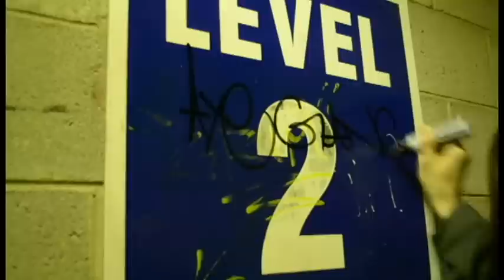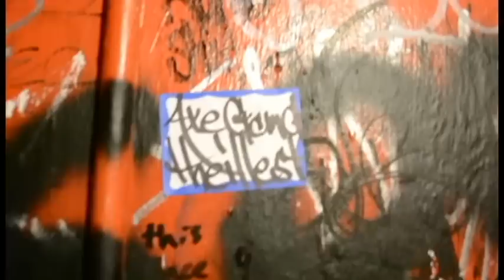AXE GANG - No Dignity (Video)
Axe Gang - No Dignity
produced by Broken Pen
"House of Flying Axes" album available for FREE @ the above link!

Video credits
Dir. by Axe Gang
Edited by Detective Tuesday